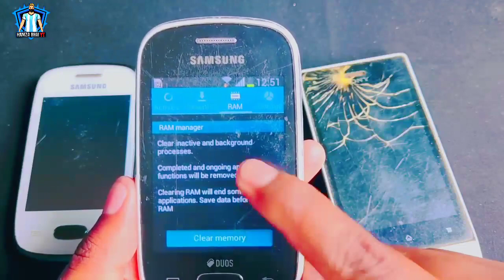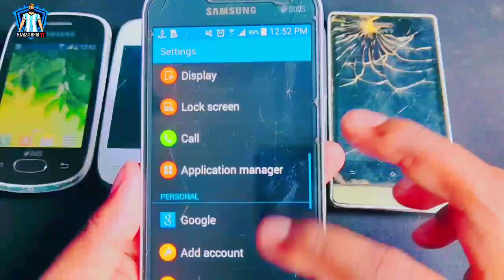My Old Phones Collection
My Old Phones Collections 💥😲

Notice: Video is just for Free Fire News & Updates
 video will be removed within 24 hours.

Pak youtubers :
@ Javeria Gaming @ Rkg Army @ Rkg Zaccy @ Prg Army @ Qari Ff @ Mannu Gaming @ Rufe Bhai Ff @ YotoKillers Gaming @ Roar Gaming @ Sheikh Gaming @ Bornstar Gamer @ Jack Official Pk @ Zain Gaming @ Gamer Aleem @ The Skinzo Ff @ Unusual Gaming @ Smokey Army @ Rank Zero @HAMZABHAIYT  Gaming @ A7K Gaming @Habib Gaming‎@AJFFbt   ‎@ThePOPGAMERff   ‎@danishfreefire1794

Indian Youtubers:
@ Sooneeta @ Raistar @ Gyan Gaming @ Lokesh Gamer @ Total Gaming @ Ajju Bhai @ Amit Bhai @ SkyLord @ Shrey Yt @ Two Side Gamers @@ Casual Gaming @ Assasins Army @ Team Lava @ Team Survivors @ NonStop Gaming @ Titanium Gamer @ Dk Official @ Boss Official @ Munna Bhai Gaming   @smartclown   @TANISHQGAMING   @RASMIC_RAAZ   @CSGaming0   @MrMannuGaming   @kreationlive